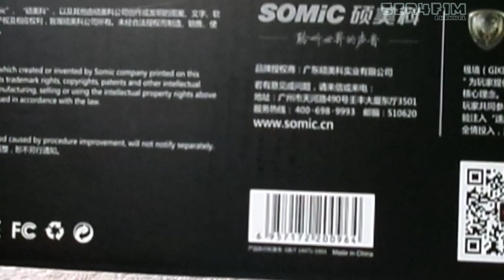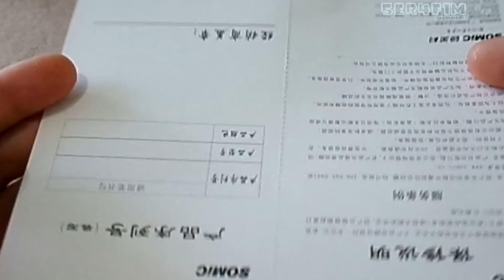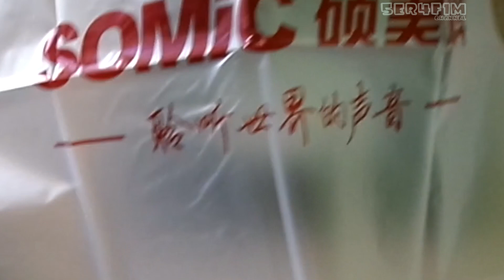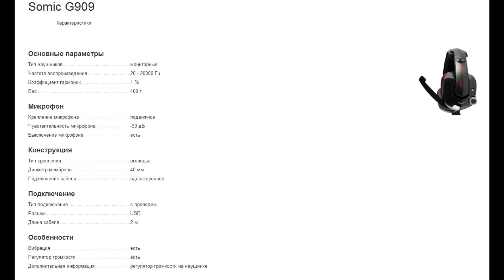Наушники Somic G909 Распаковка Обзор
Посмотрим на замечательные игровые наушники Somic G909